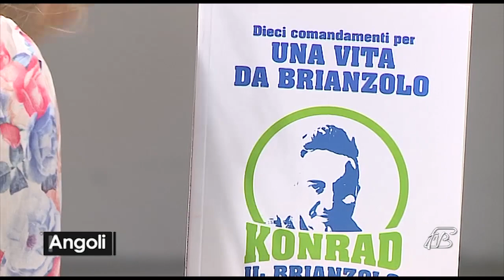ANGOLI 26/6/2019: LE VACANZE DEL BRIANZOLO 2/3.0 E LA VALIGIA DELLA BRIANZOLA